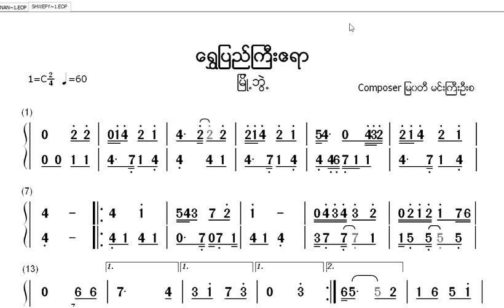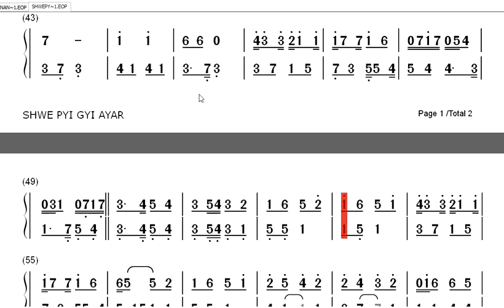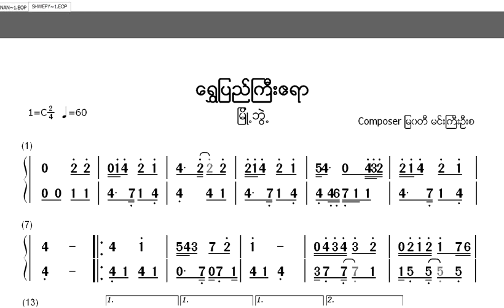123 Note ရွှေပြည်ကြီးဧရာ မြို့ဘွဲ့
EOP By Maung More